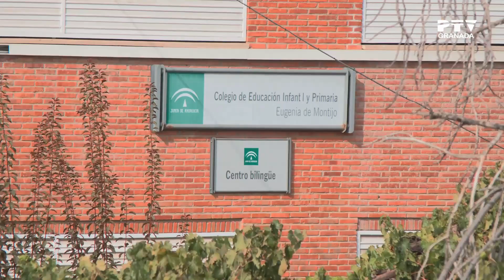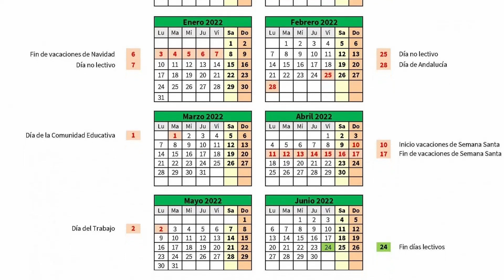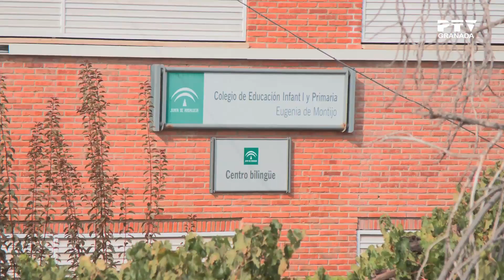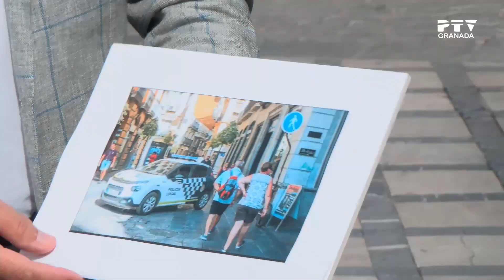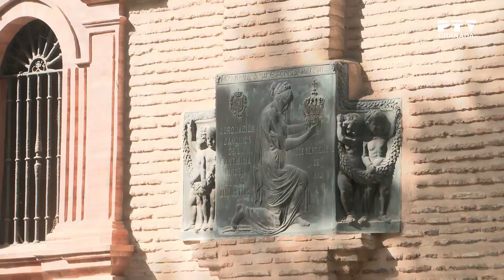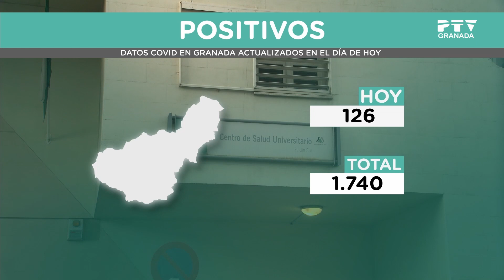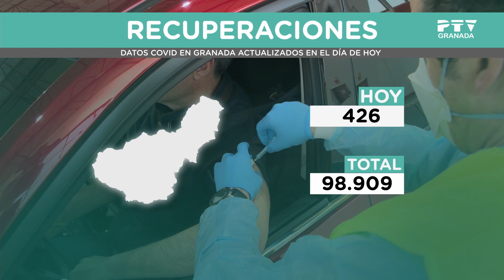📺 Miércoles 01 de septiembre 2021 ≫ PTV Noticias Granada